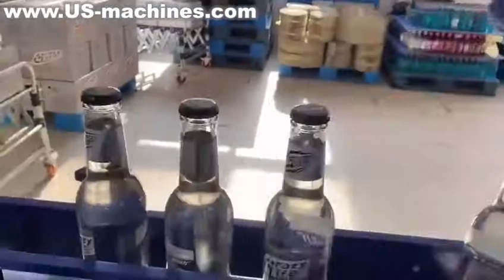Liquor bottle body neck rotary automatic high speed labeling machine testing video